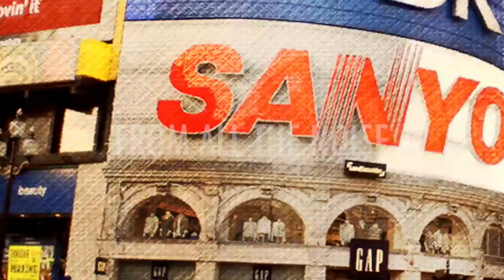Severe Depression - How to cope, heal and help - What Matters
Author Carolee Parkes shares her experiences with being diagnosed and dealing with severe depression. Help is there for you or your loved ones